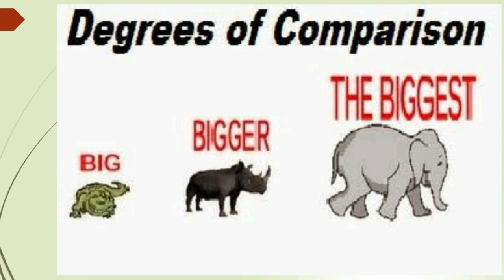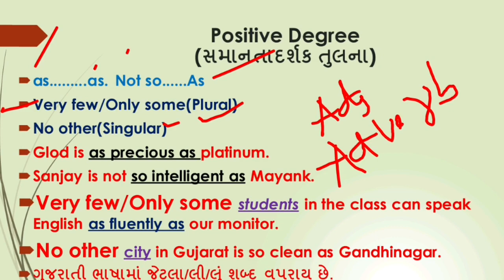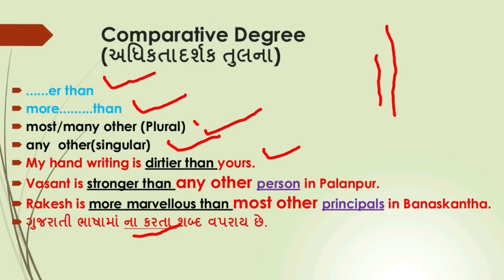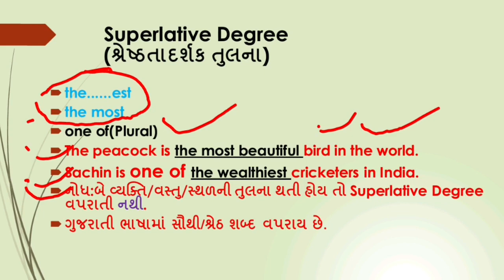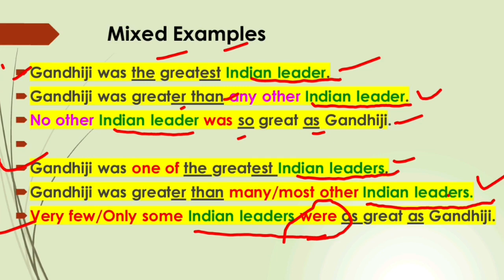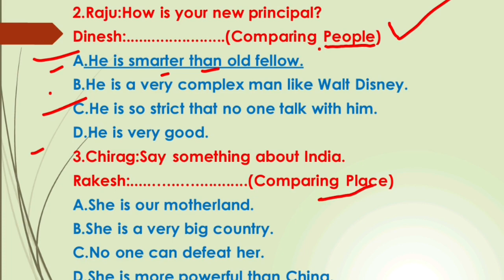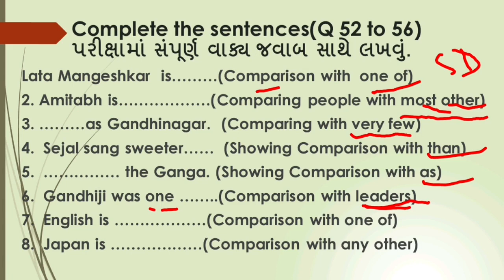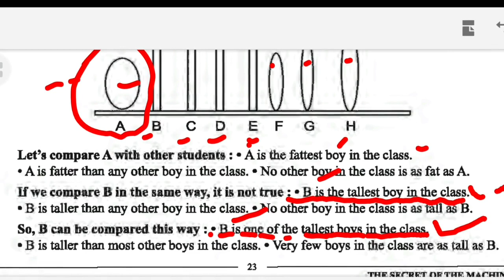Std 12 Degree of Comparison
Language Function